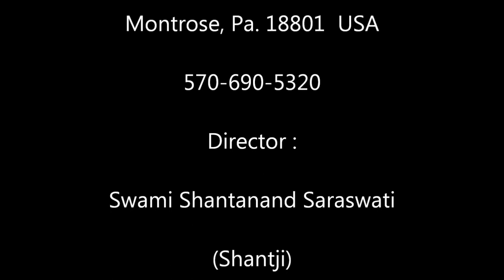Non-Doing - The Wisdom of Eternal Freedom - 9-18-17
Minister and Director of Shanti Temple, Shantanand Saraswati, answers questions about his cosmic understanding of Non-doing and other spiritual topics.
Shanti Temple is in Montrose, Pa. and interview is at the Park in Montrose, Pa., USA.